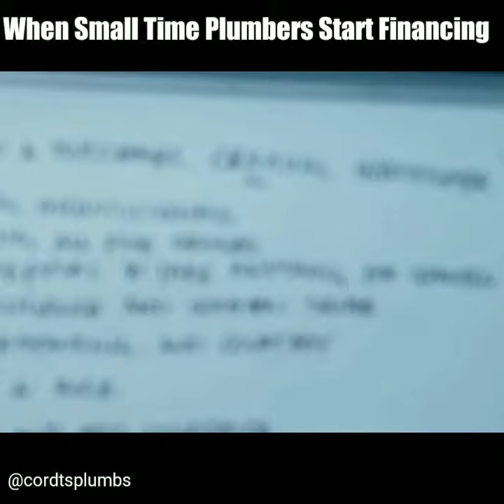We now finance!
Cordtsplumbing.com